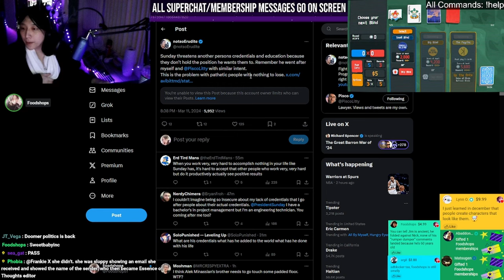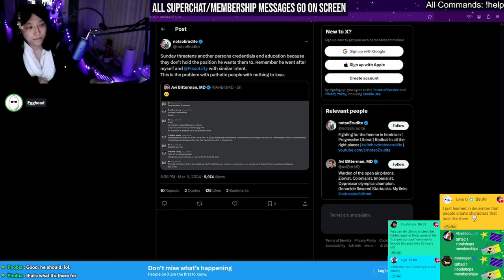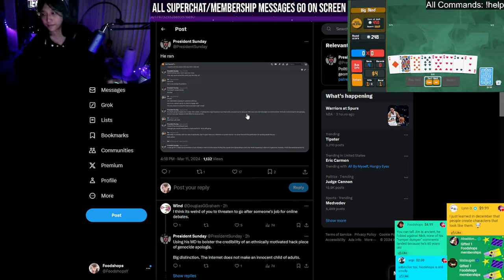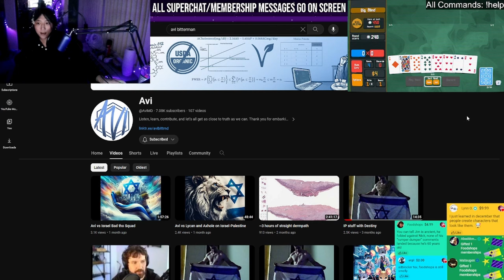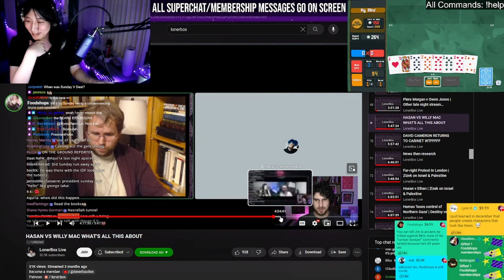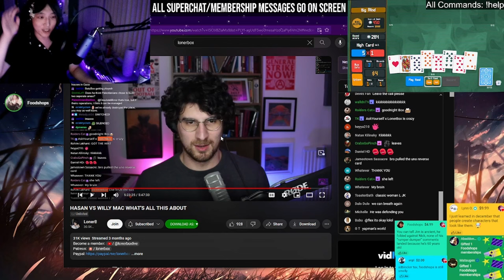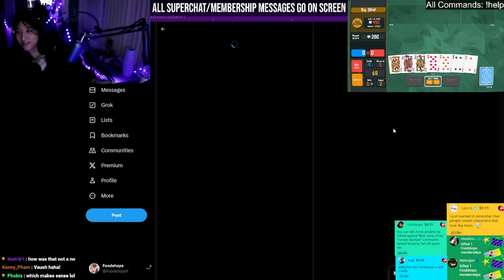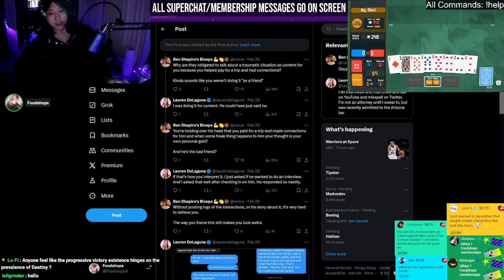Leftist Streamer THREATENS Doctor's Credentials In LEAKED Texts!!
Sunday goes after Bitterman. Lauren DeLaguna goes after Hunter Avallone.

Chapters
0:00:00 Intro
0:01:46 President Sunday vs Avi Bitterman
0:48:02 Hunter Avallone vs Lauren DeLaguna